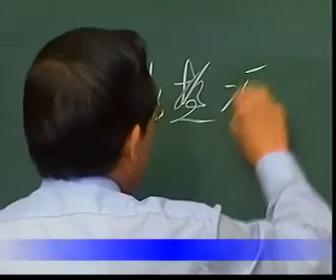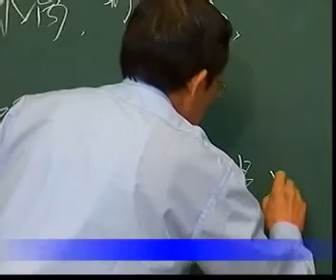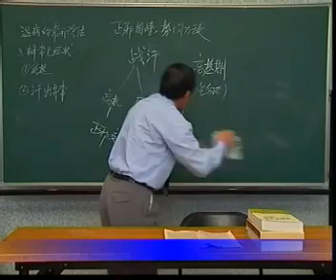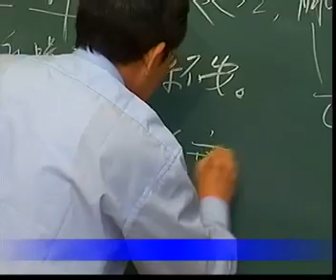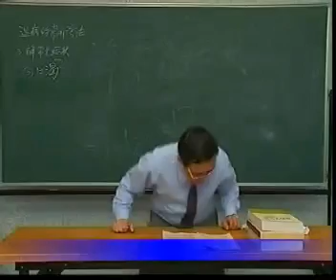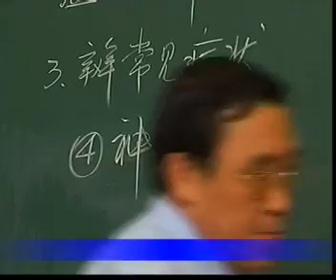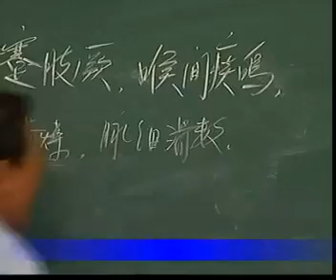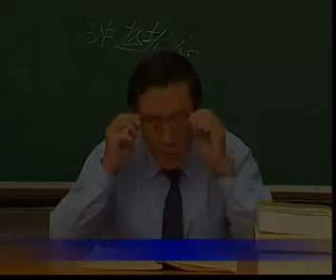20 二十 辨常见症状汗出异常